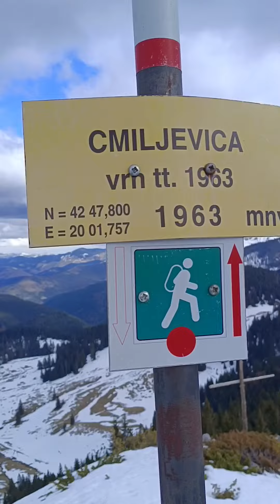Цмиљевица Мокри До 27.02.2024.